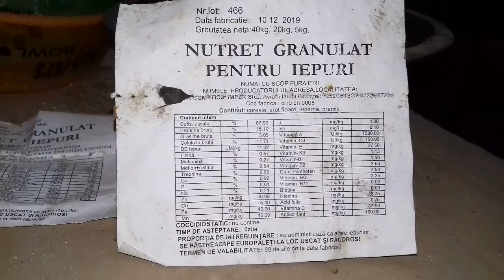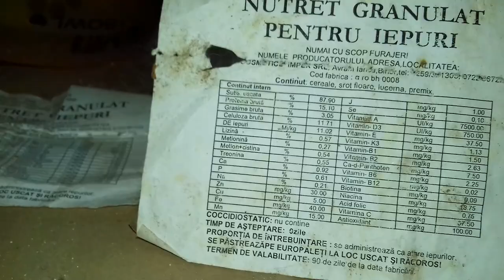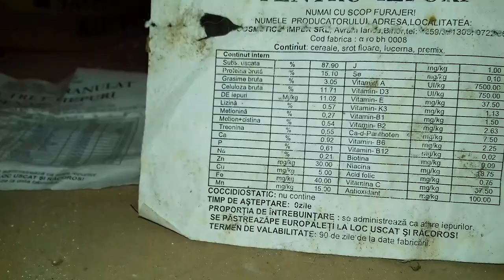Iepuraș într-o ureche